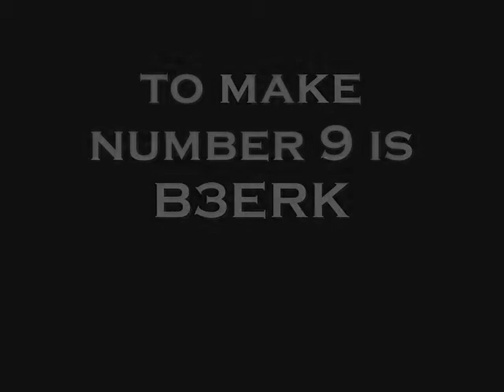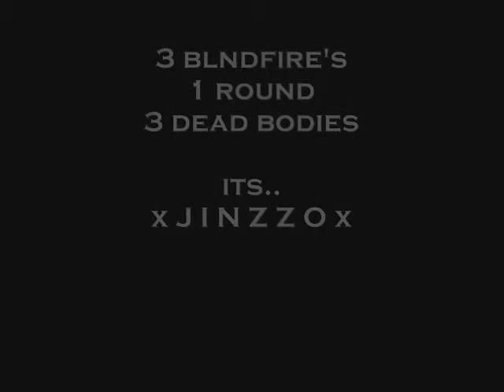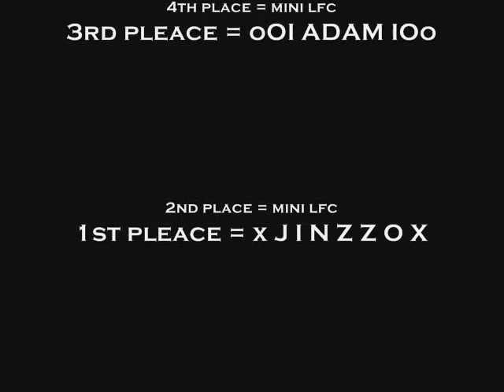GoW top ten kills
my GoW top ten kills
the first and maybe last

and yes i know mini lfc is in it twice i just cudent deiced which of his shots to use

rate and comment thanks